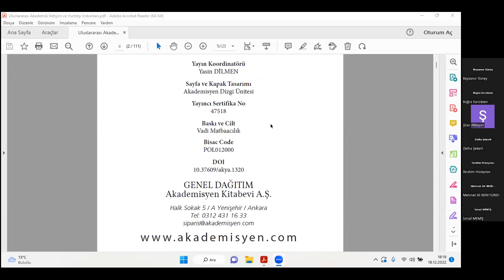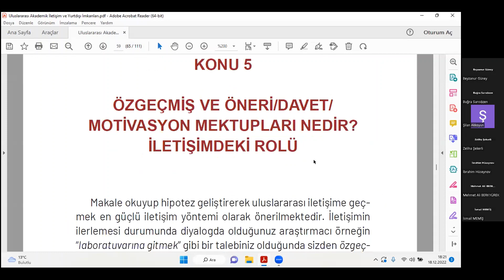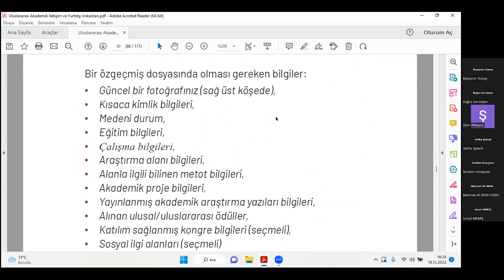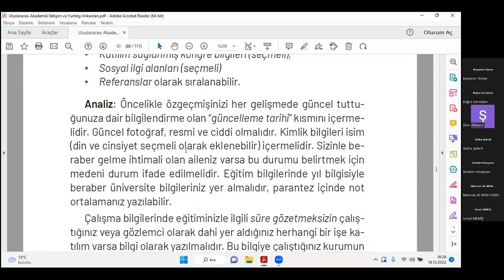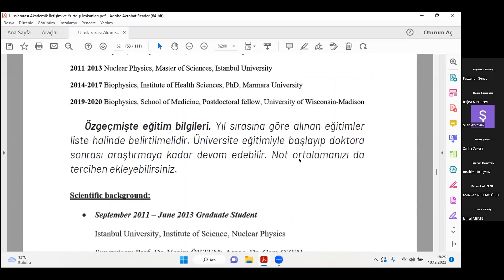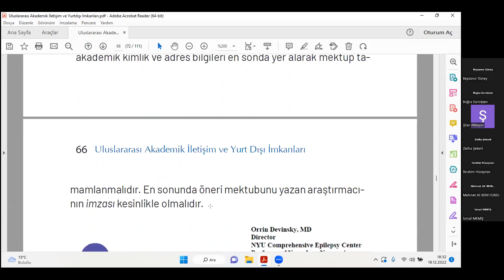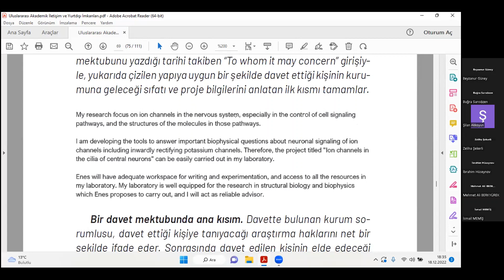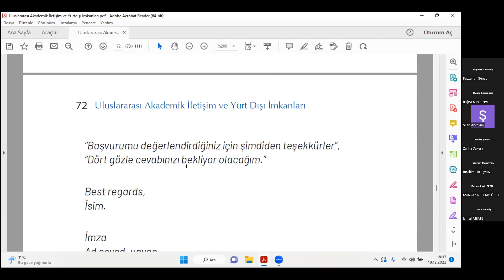Akademik Temel Yetkinlikler 2: Özgeçmiş, Motivasyon Mektubu, Davet Mektubu ve Öneri Mektubu